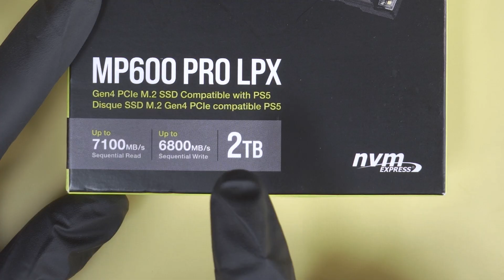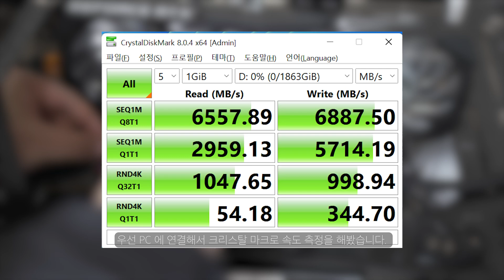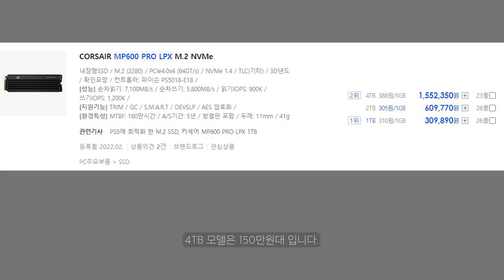느림보 PS5 의 용량과 속도를 끌어올려주는 SSD ? / 커세어 MP600 PRO LPX 리뷰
커세어에서 PS5 용으로 출시한 M.2 SSD MP600 PRO LPX
읽기속도가 무려 7100MB/s 쓰기속도는 6800MB/s
과연 PS5 에서 얼마나 차이가 있을지 확인해봤습니다.

⏱타임라인
0:00 인트로
0:50 언박싱
1:12 스펙
1:29 속도측정
1:32 열화상
2:00 PS5 장착하기
2:49 PS5 파일 이동 속도
3:28 게임 로딩 속도
4:00 내용정리

카메라 - 소니 A7S3 / A7M4 / A7M3 / A6400

CPU : i9-12900K
M/B : ASUS Z690 MAXIMUS HERO
RAM : ADATA DDR5 5200MHz - 32GB
VGA : RTX 3090
SSD : CORSAIR MP600 PRO 2TB
PSU : SEASONIC PRIME 1000W
COOLER : CORSAIR H170i ELITE LCD Display Liquid CPU COOLER

CPU : i9-11900K
M/B : ASUS Z590 APEX
RAM : Gskill Royal 4400MHz - 16GB
VGA : RTX 3080
SSD : SS 980 PRO 1TB / SS 970 EVO PLUS 2TB
PSU : SUPERFLOWER 850W
COOLER : ASUS ROG STRIX LC 360 RGB

CPU : 5800X
M/B : ASUS  CROSSHAIR VIII
RAM : Gskill Royal 3600MHz - 16GB
VGA : RTX 3080

CPU : 10980XE
M/B : Asus x299
RAM : Corsair Vengeance (3200MHZ CL16) 128GB
VGA : RTX 3090
SSD : 970 EVO PLUS 2TB x 2EA + 16TB SSD
PSU : Seasonic 1000W
COOLER : COOLER MASTER ML 360R

CPU : i9-10900K
M/B : ASUS Z490 MAXIMUS HERO
RAM : Corsair dominator (3200Mhz CL16 32GB)
VGA : RTX 2080 SUPER
C/B : AverMedia 4K live
C/B : AverMedia Mini
C/B : Cam link
SSD : 960 EVO Nvme M.2 SSD 1TB x 2EA
PSU : Seasonic 1300 W
Cooler : CORSAIR 240 AIO

- 모니터
BenQ EW3880R (편집 작업용)